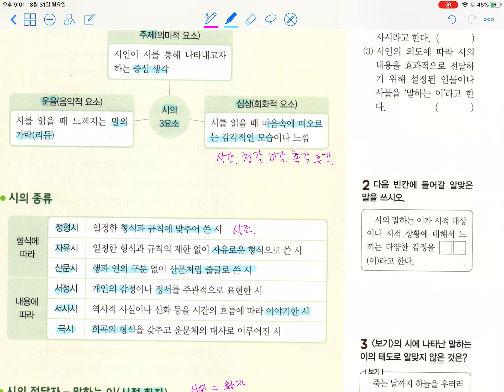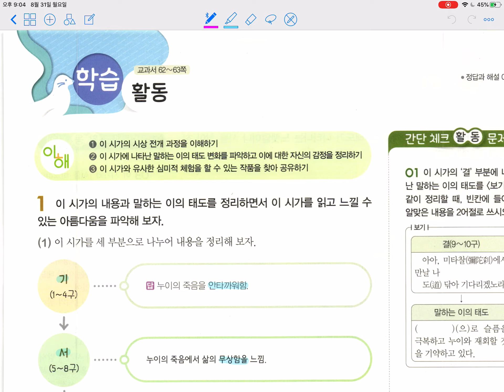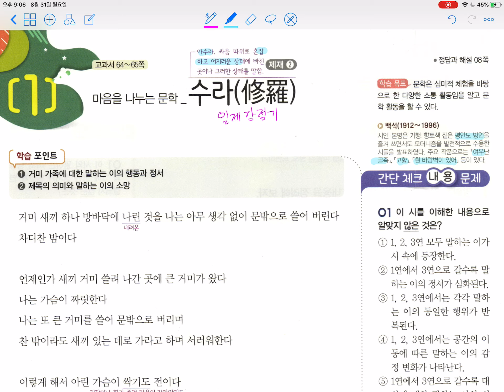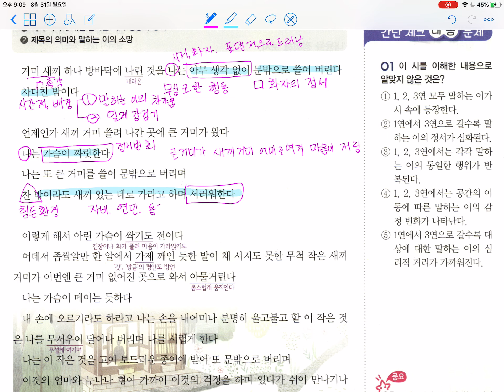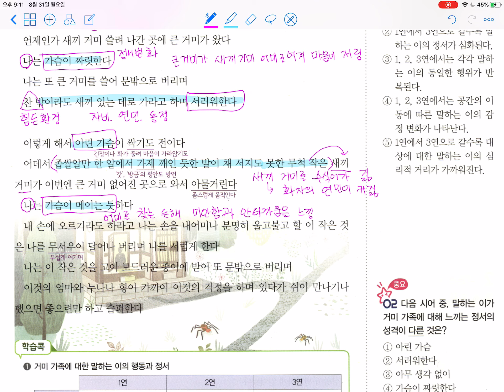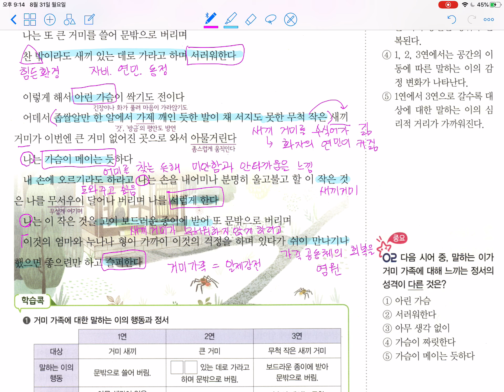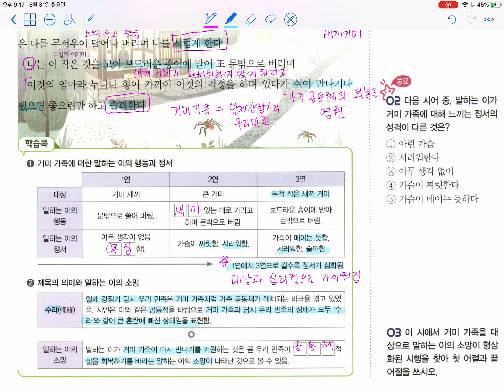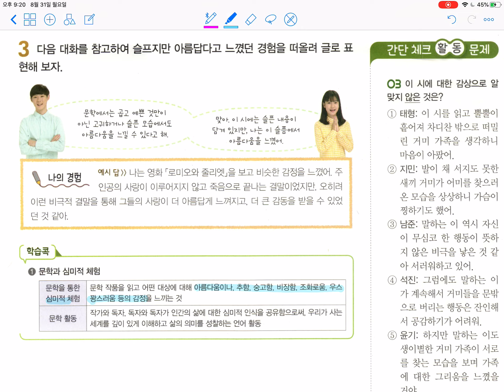중3-2 국어(비상) 2단원 1 수라